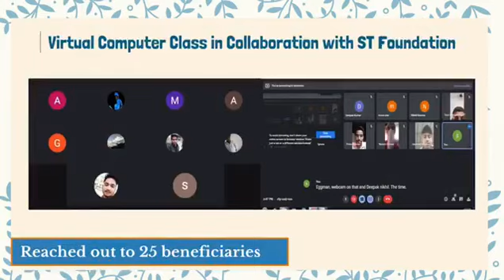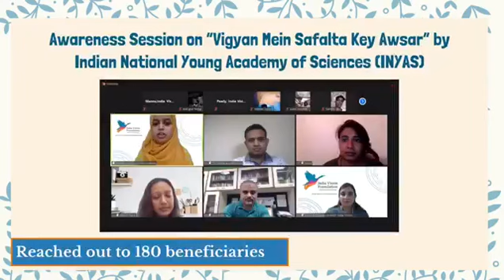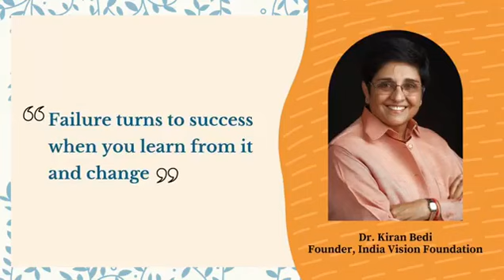Highlight Of The Week | 21st June 2021 to 26th June 2021 | India Vision Foundation